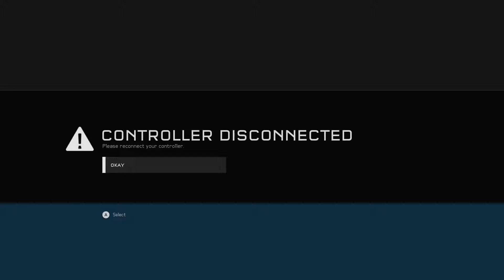MC'S BLUE TEAM - HALO 5 ep 2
Osiris team saves the doctor, while Master Chief's Blue team disobeys orders and sneaks into an enemy ship. It is hard to keep up with the story. I wish the gameplay was up to par.
Like the series you want me to play. More likes more videos.